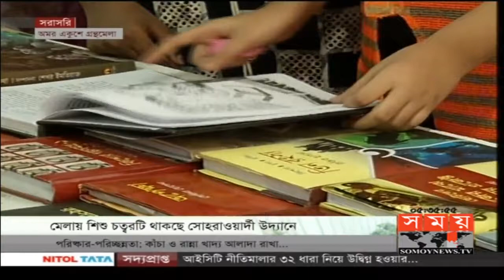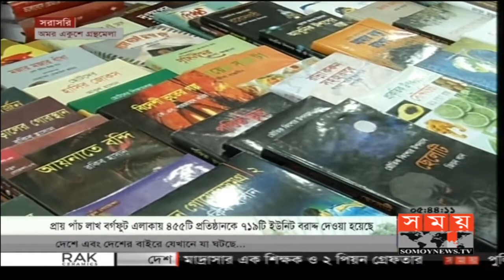প্রাণের মেলা | একুশে বই মেলা | ১৫তম দিনের খবর| Ekushe Book Fair | Somoy Tv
প্রাণের মেলা | একুশে বই মেলা | ১১তম দিনের খবর | | Ekushe Book Fair | Somoy Tv